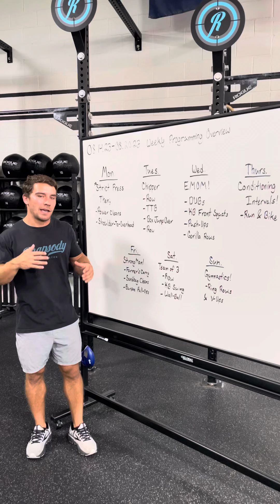Weekly Programming Overview 08.14.23-08.20.23